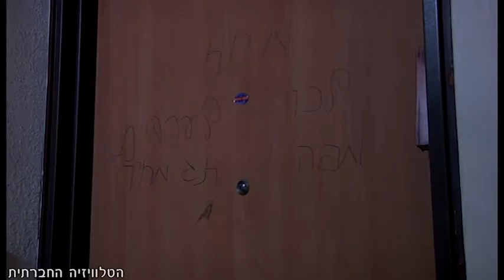מוות לערבים על דלת בתל אביב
ססמאות נאצה על דירתם של ערבים, דירי רחוב תדהר בדרום תל אביב.